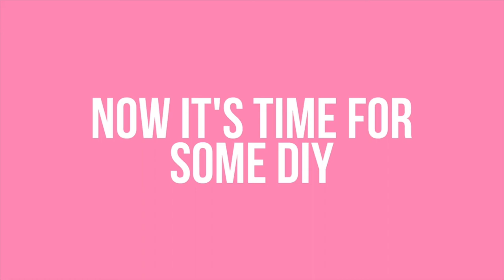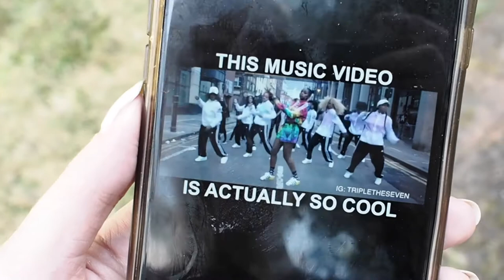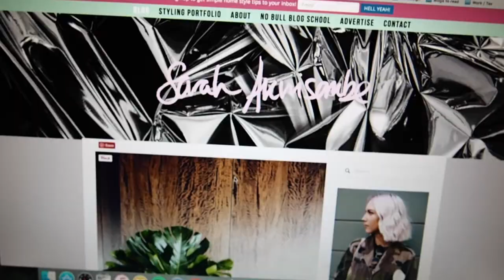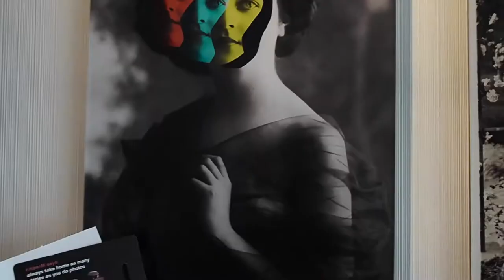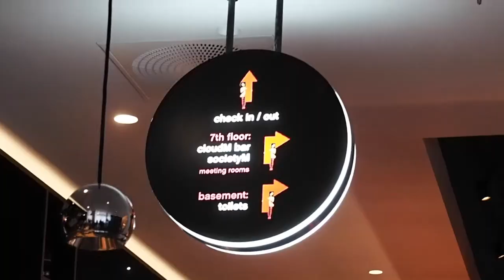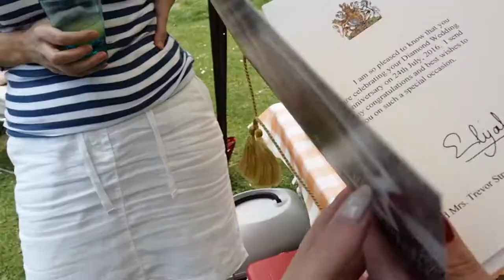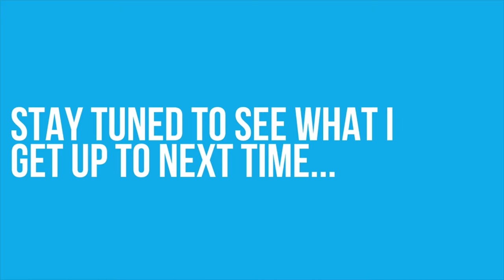THE NEW CITIZEN M HOTEL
Hey! This week summer arrived in the UK finally (and I mean REAL summer), which means it made the celebration of  my brother's birthday and grandparent's 60th anniversary that little bit more special. I also open a couple exciting packages which added some snazzy style to my torso and kitchen. You lucky fellows also get to see some cabin fever, spray painting and the very new Citizen M hotel in Tower Hill.

The Passion Hifi - Friday

Come and find me on:
Instagram / Snap / Twitter - @sarahakwisombe